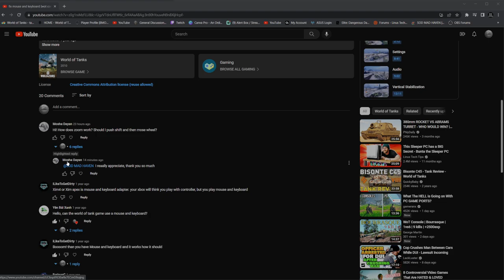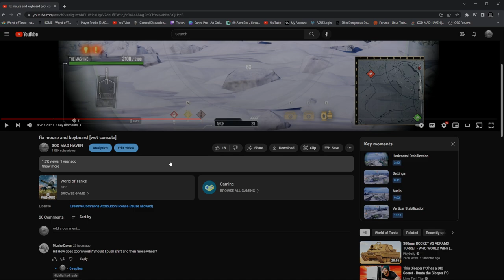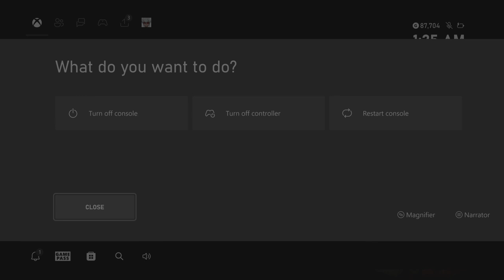Mouse and keyboard wot console